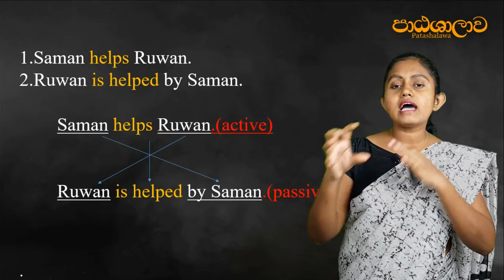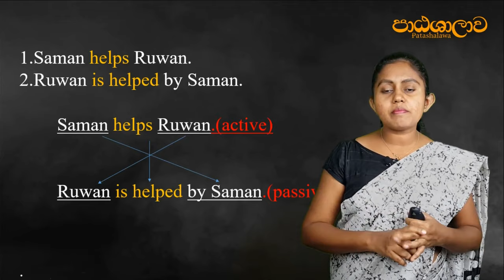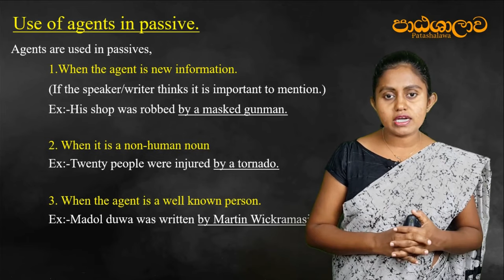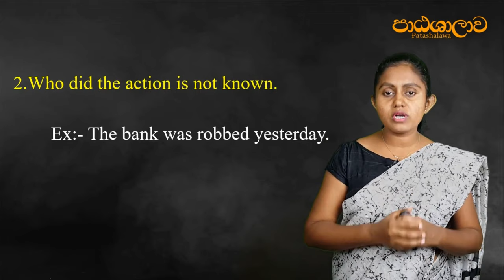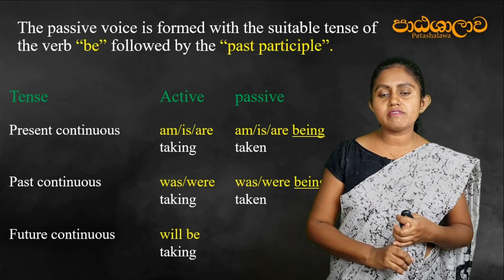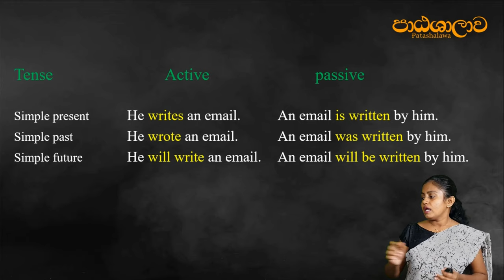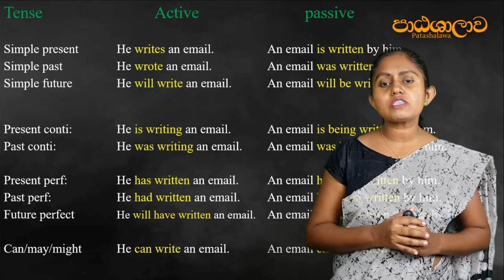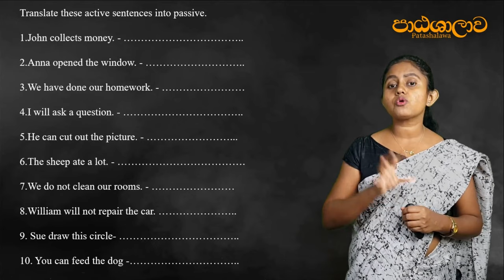Passive voice in English grammar in sinhala | Passive සරල සිංහලෙන් | Patashalawa